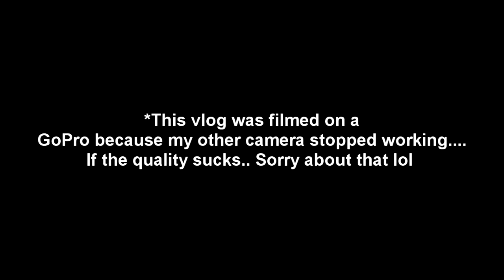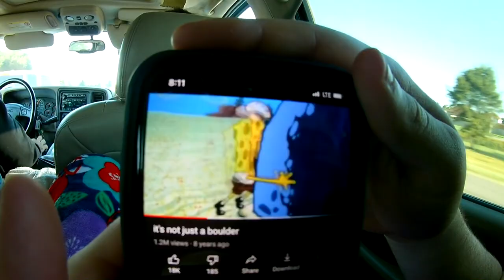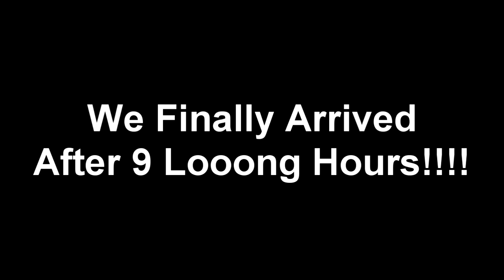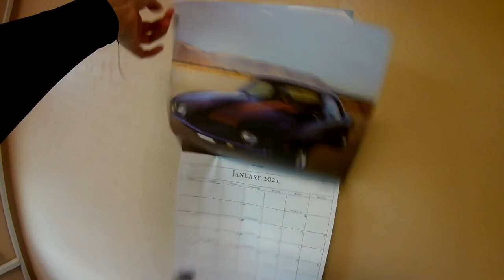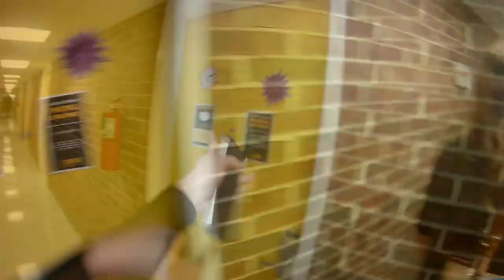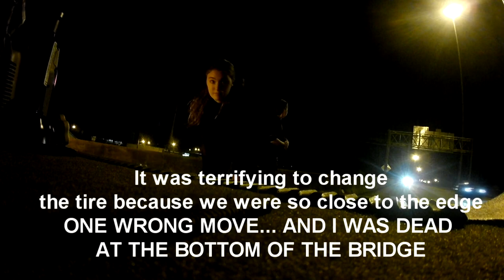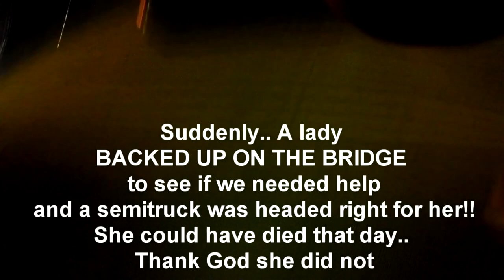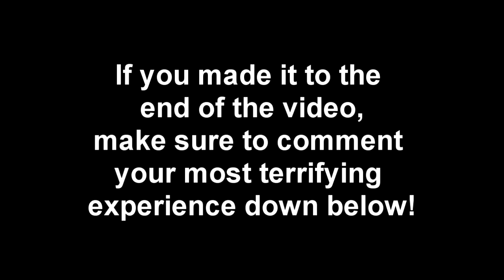COLLEGE MOVE IN DAY VLOG 2020! | **DORM TOUR + TERRIFYING EXPERIENCE** | Tyler Junior College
Hey Loves❤️! In today's video, My brother moved into college! Can you believe it?! He is starting his freshman year of college at Tyler Junior College, and I couldn't be more proud of him! Good Luck Big Bro! Keep watching the video to see how that awesome day turned into a terrifying experience! ;) Keep safe and healthy during this Corona situation!

🦋Special Guests:

BROTHER - Robbie Pizzolato  (Insta@robbiepizzolato  Twitter @robbiepizzolato)